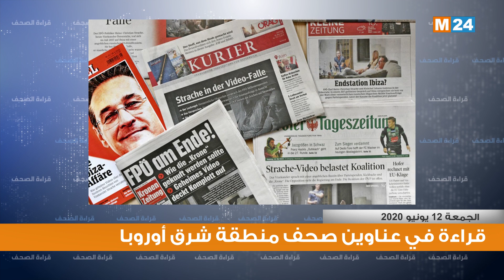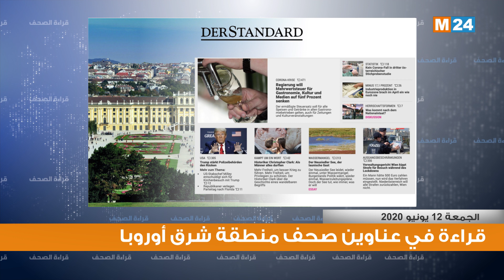قراءة في أبرز اهتمامات الصحف بأوروبا الشرقية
قراءة في أبرز اهتمامات الصحف بأوروبا الشرقية ليومه 12/06/2020